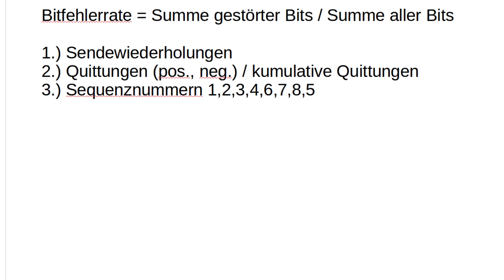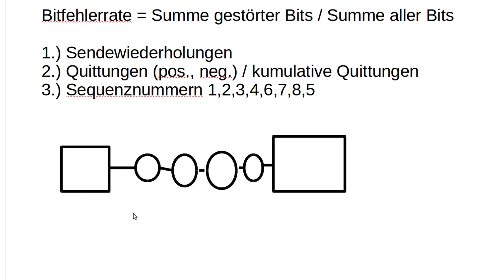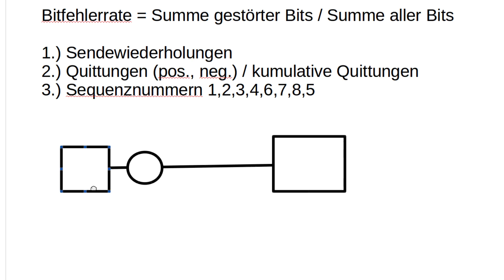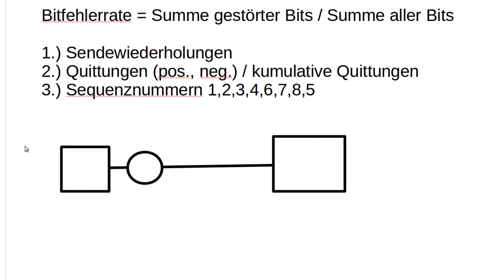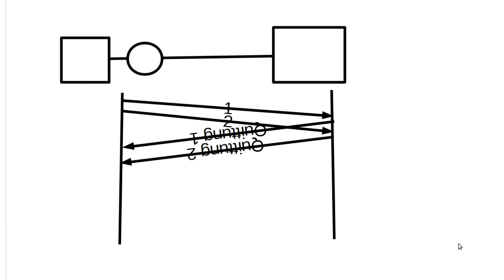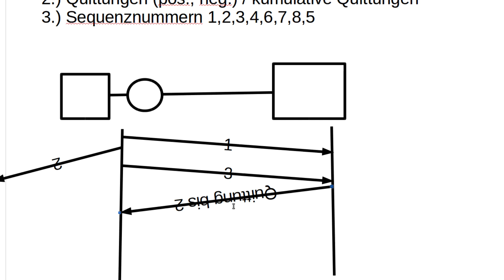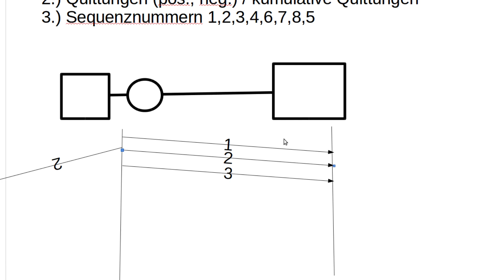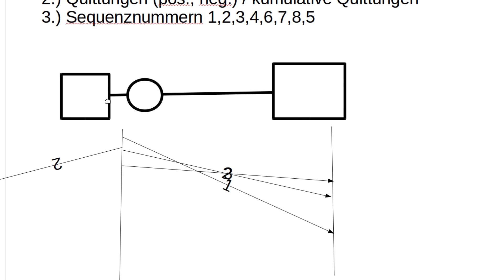Netzwerktechnik Tutorial #13 - Paketverluste und Quittungen